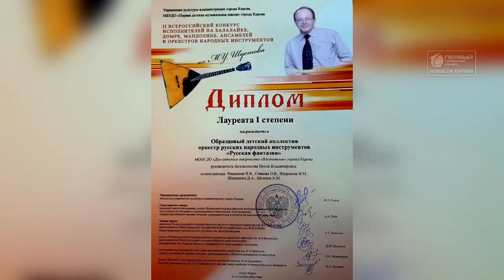Школьники сыграли на пиле и взяли высшую награду конкурса